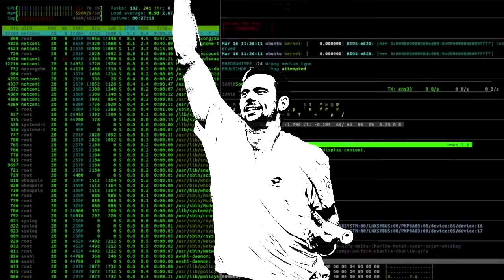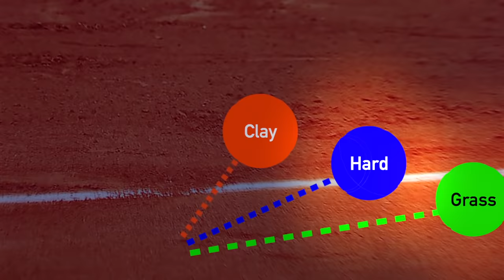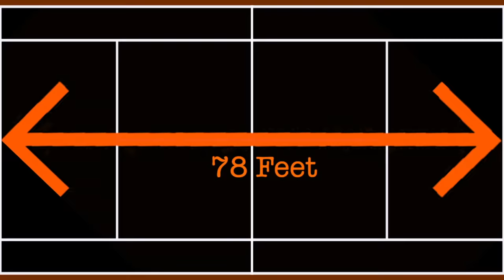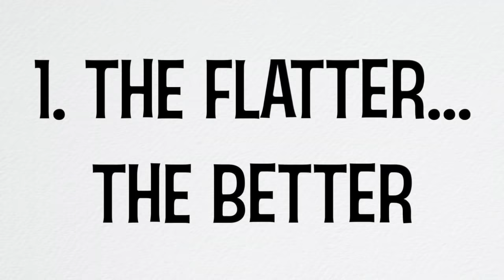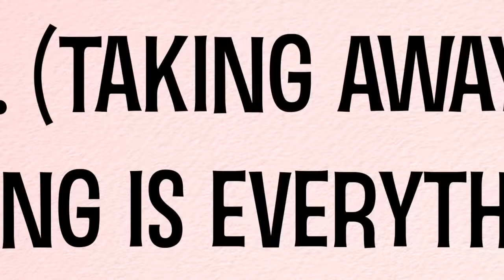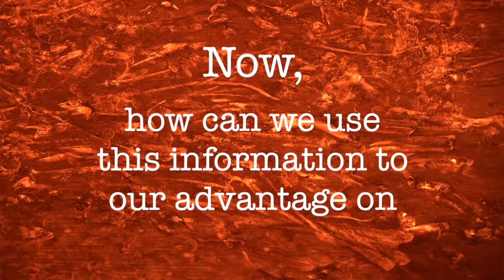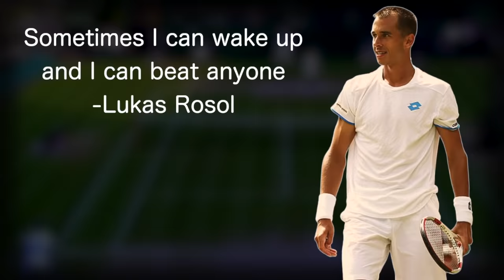How to Beat Rafael Nadal at the French Open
In 2009, Robin Soderling shocked the tennis world when he defeated 4 time defending champion Rafael Nadal at the French Open, a tournament in which the later had never lost a match. How did he do it? Though it appears that Nadal is unbeatable on clay, analysis will reveal his THREE MAJOR WEAKNESSES that few select players have reliably targeted throughout history to defeat the Spaniard. What was Soderling’s secret to defeating Nadal in Paris, and how can others, even those with much lower rankings, do the same today?